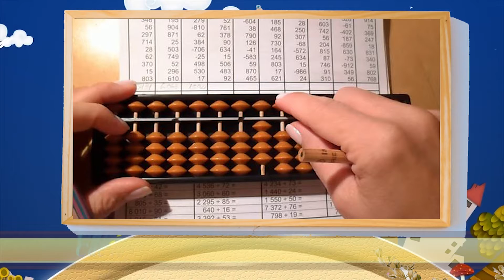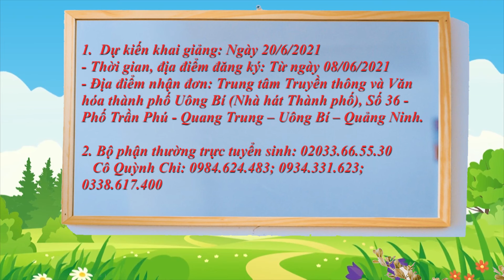Tuyển sinh lớp năng khiếu văn hóa - thể thao hè 2021